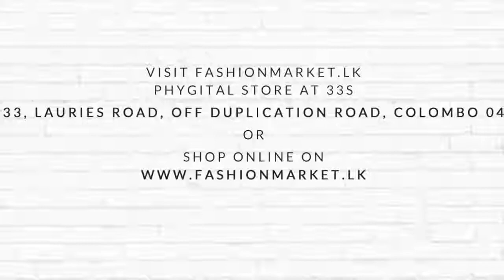The New Face of Sri Lankan Street Style | Zainab Faizal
We had Zainab Faizal visit the Fashionmarket.lk Phygital Store at 33S to do a retake on freestyle cultural expression through Sri Lankan fashion. Check out her looks in a few of her favourites pieces with a redefined take on our uber cool, street style typography-inspired Avurudu edit.